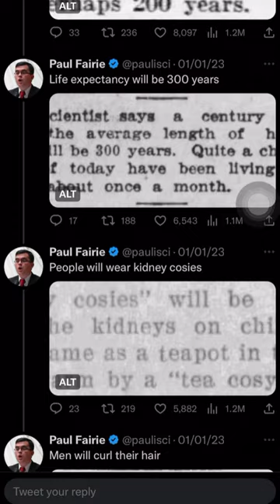PAST PREDICTIONS THAT CAME TRUE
🐲:THANK YOU TO ALL MY YOUTUBE MEMBERS TRIBE :🐲

⏳TIME STAMPS ⏳